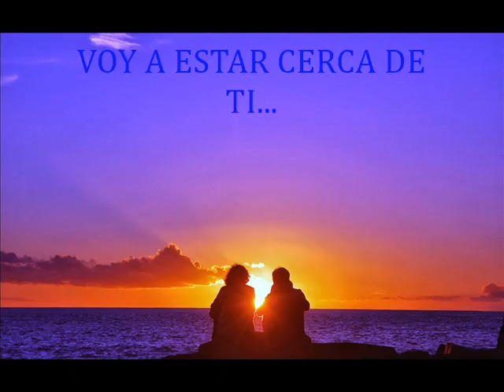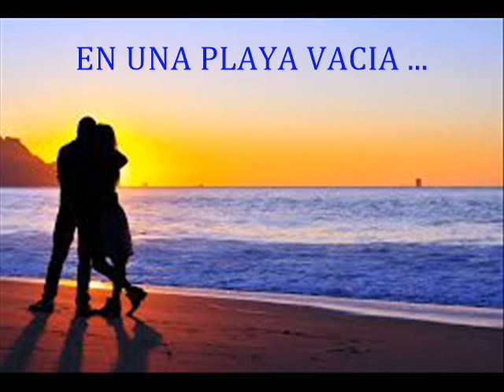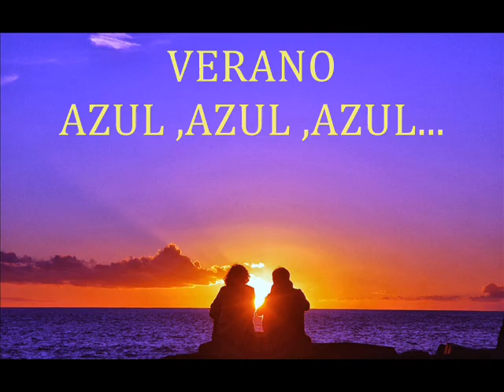WILDO ...VERANO AZUL...CON LETRA , JUAN MANUEL VÍDEOS ...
NUEVA OLA...